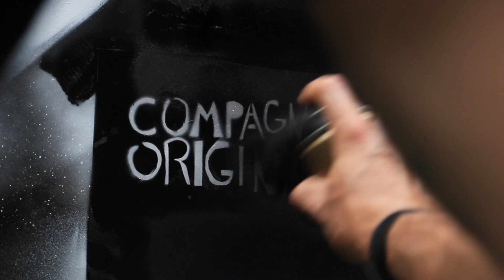upstate ny farm visit with soho wine bar